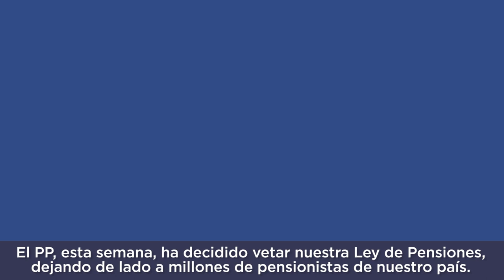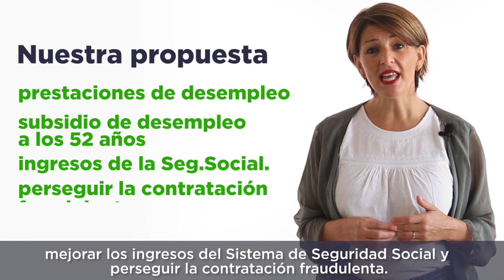VETO del PP de la Ley de Pensiones. Yolanda Díaz.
En esta ocasión, nuestra diputada de En Marea, Yolanda Díaz, nos cuenta cómo el PP vuelve a acogerse a razones presupuestarias para vetar una ley que mejoraría la vida de millones de pensionistas y desempleadas, además de impulsar la economía española.